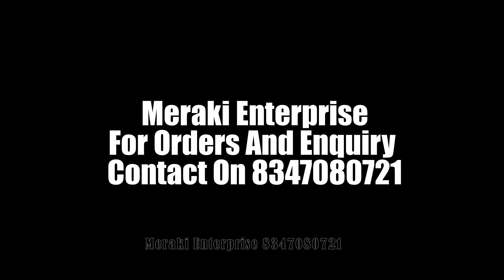Deepsy Maria B M Prints Vol 21 | Pakistani Suits | Salwar Suits | Maria b m print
Catalog DEEPSY MARIA B M PRINT 21
Pcs     8
Size     Unstitched
Fabric Details
Top – Pure Cotton Print With Embroidery
Bottom – Cotton solid
Dupatta – Chiffon print Or Cotton Mal Mal print

Rate: Chiffon print :599+Gst
Cotton Mal Mal :651+Gst